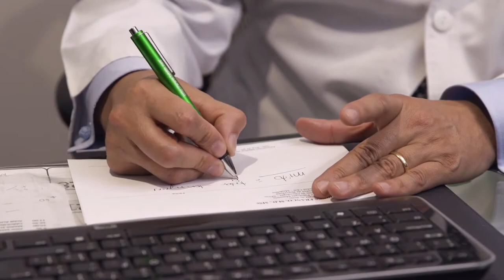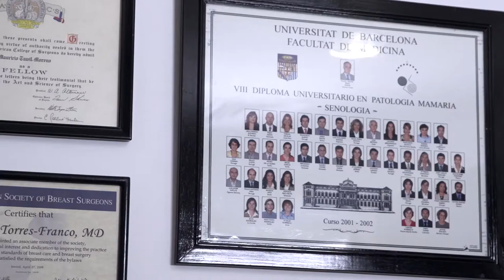Mitos y Realidades: Mamografía